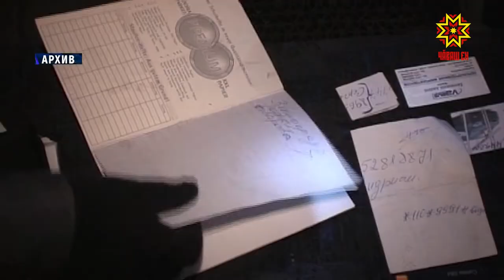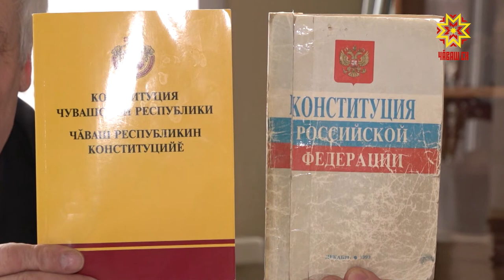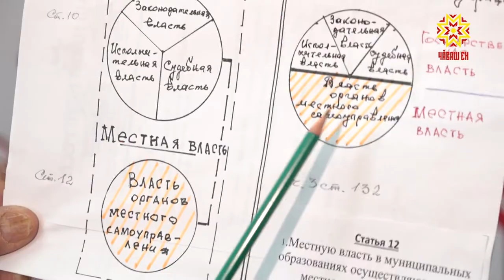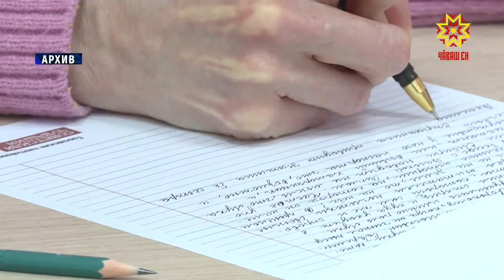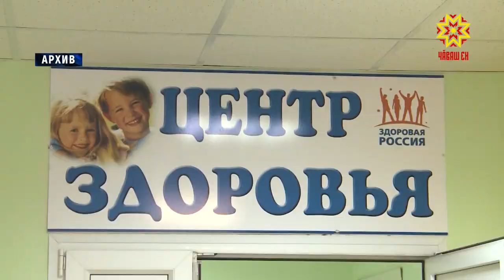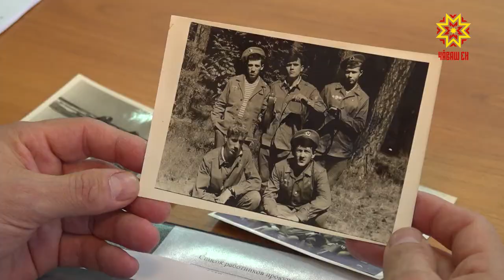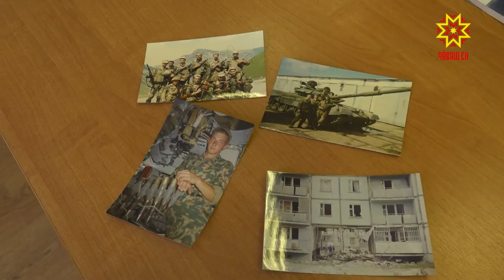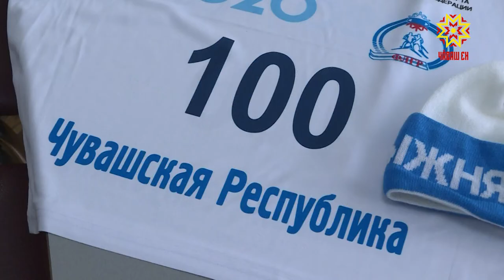Республика 20.02.2020 на русском языке. Вечерний выпуск